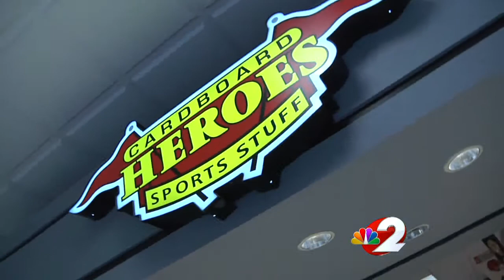Reds making green for Dayton businesses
As the Cincinnati Reds prepare for the playoffs, the color in Dayton is already turning to green for profit.